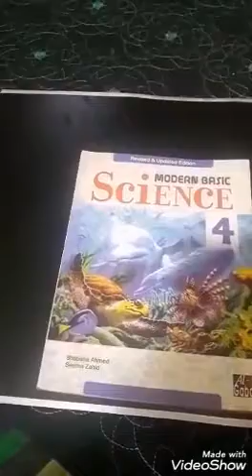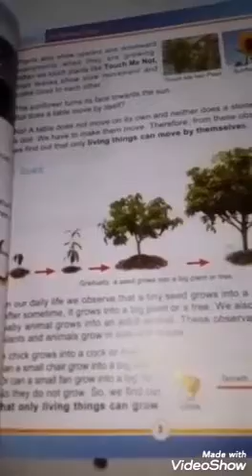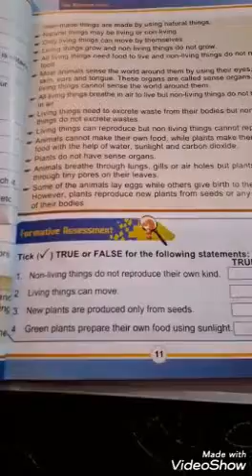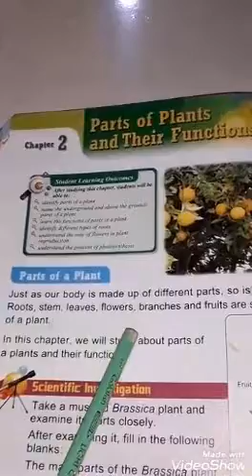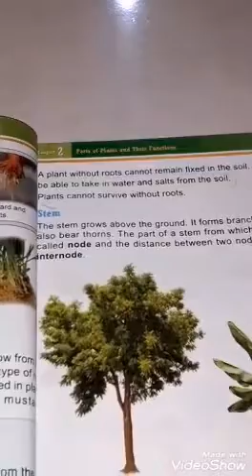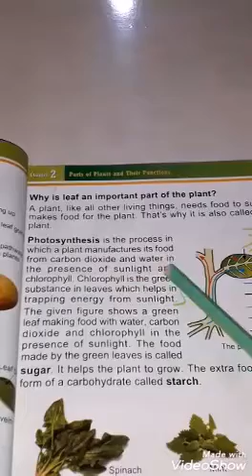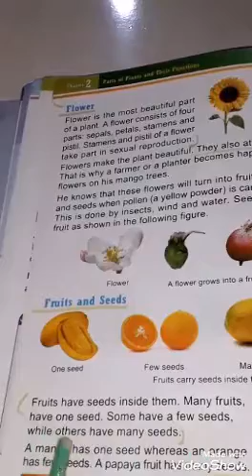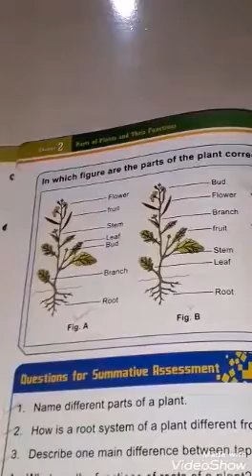Class 4 Science | The Wonderful World | 16th June 2020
Class 4 Science | The Wonderful World | 16th June 2020 | Chapter 1